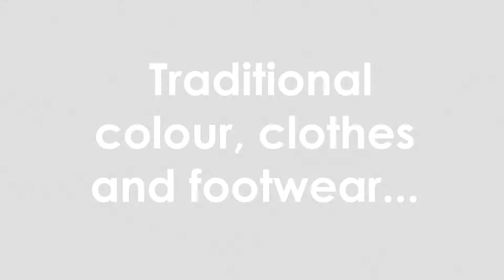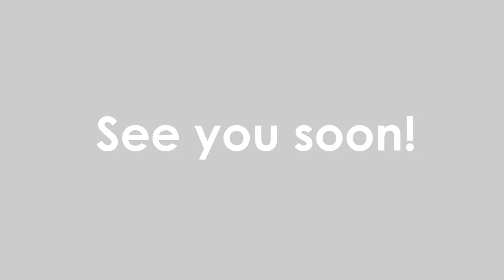Amsterdam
You have reached Amsterdam!